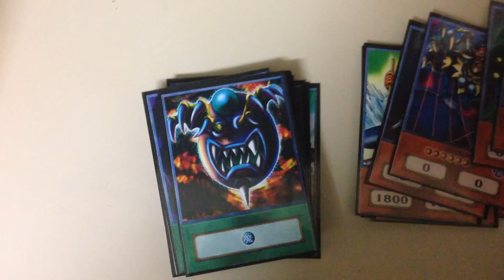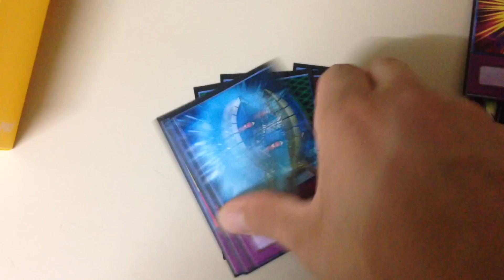Yugioh Anime Style Cards For sale "2"